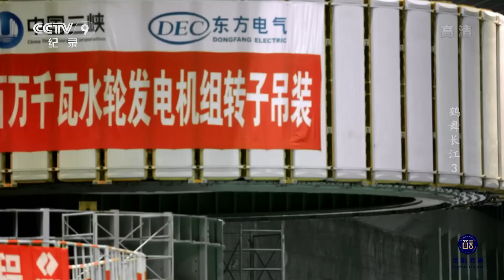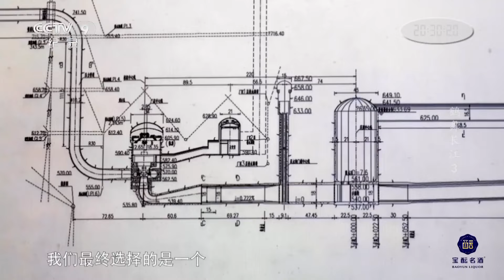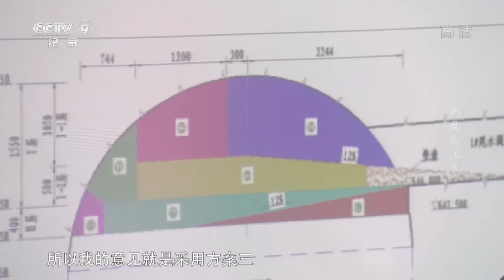这就是全球最大的100万千瓦发电机组的转子！它高4米 直径16.2米 重达2100吨！《鹤舞长江》EP03【CCTV纪录】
■□节目简介■□
本片将从筑坝技术、地下工厂、百万机组、智慧施工、生态保护、移民安置、脱贫教育等多个角度，引领观众体验中国水电站的建设之美、奉献之美和自然生态之美。